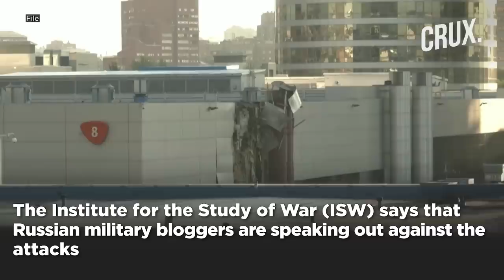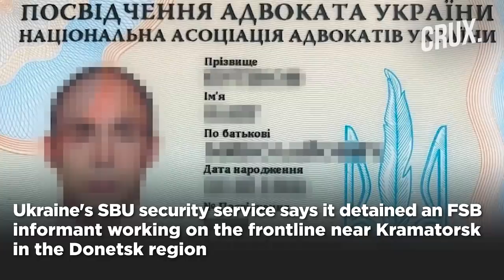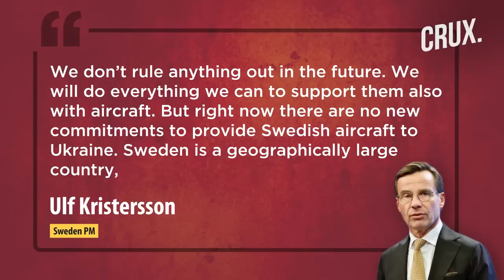Russia Beats Back Drone Attacks But... | Sweden Denies Gripen Jets To Ukraine | Bakhmut Fight Rages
Russia has said it thwarted Ukrainian drone attacks over several regions, injuring two people. Moscow said an attempt by Kyiv to carry out an “attack with an aircraft-type unmanned aerial vehicle was thwarted”, AFP reported. The drone was “suppressed by means of electronic warfare” and crashed in Odintsovo district, Russia’s Defence Ministry said. Two people were injured by debris after Russian air defences thwarted a Ukrainian drone attack, a regional governor said. Russian attacks against Ukraine killed three civilians and injured 24 people over the past 24 hours, according to regional authorities. Ukraine said its troops have had “success” south-east of the village of Robotyne and south of Mala Tokmachka in Zaporizhzia. Ukraine’s Deputy Defence Minister Hanna Maliar said Russians had tried unsuccessfully to take back lost positions east of Robotyne. Ukraine's SBU security service says it detained an FSB informant working on the frontline near Kramatorsk in the Donetsk region.

00:00 - Russia Beats Back Waves of Ukrainian Drone Attacks

2:18 - Drone Attacks Seeding Discontent in Russia?

3:25 - Ukraine Claims “Key” Bakhmut Heights

4:43 - Ukraine Detains “FSB Spy” in Kramatorsk

5:34 - No Gripen Jets for Ukraine

6:36 - “If Ukraine Doesn’t Win…”, Zelensky Warns

8:15 - Russia Files Lawsuit Against Anti-War Oligarch

n18oc_world      n18oc_crux